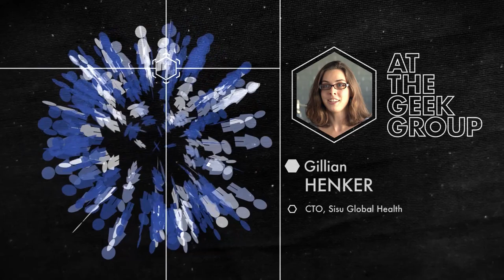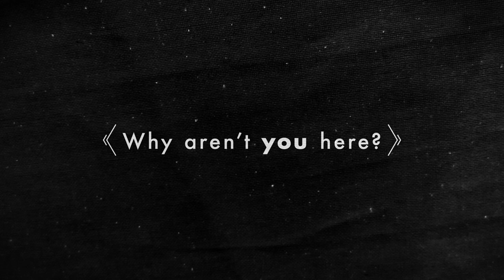Gillian of Sisu Global Health: At The Geek Group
- We sat down with member Gillian recently to discuss how working on her projects at TGG have helped her and Sisu Global Health meet their prototyping goals. Thanks to our facility and staff, Gillian was able to further develop and test their flagship product Hemafuse!